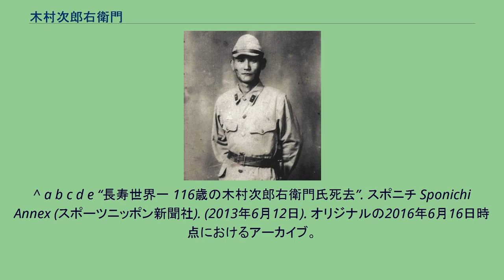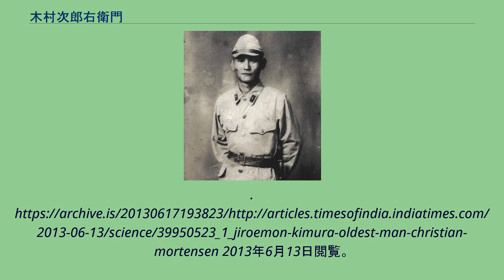木村次郎右衛門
木村 次郎右衛門（きむら じろうえもん、1897年〈明治30年〉4月19日 - 2013年〈平成25年〉6月12日）は、日本のスーパーセンテナリアン。
京都府京丹後市に在住していた長寿の男性。
2012年（平成24年）12月17日より死去するまで存命人物のうち世界最高齢者であった。
また、同年12月28日にはクリスチャン・モーテンセンの115歳252日の記録を抜いて、死去した人物も含めた年齢が検証済みの歴代最高齢記録の男性となった。
死去した時点での年齢は116歳54日（42422日）で、男性では歴代最高齢記録となっている。
同い年の著名人に加藤シヅエ、パウロ6世、大佛次郎、有賀幸作、藤山愛一郎、李垠などがおり、彼が生まれた時点では後藤象二郎、陸奥宗光らが存命中であった。
1897年3月19日、三宅家の6人兄弟姉妹の3番目に生まれ、金治郎と命名される。
木村家に跡取りとして婿入りし、9代目・次郎右衛門を名乗るようになった。
京都郵便局通信生養成所を卒業後、20歳から65歳までの45年間、郵便局にて勤め、1920年代には日本統治時代の朝鮮において政府の通信部門に勤めた経験も持つ。
戦後、1955年に自治体合併に伴う個人データ統合の際に担当者が誤って誕生月を1か月遅く記入してしまい、以後公式な誕生日は4月19日になったとされている。
誕生日が3月19日として認定されていた場合、生存日数は116歳85日となり、ディーナ・マンフレディーニは世界最高齢にはなれなかったことになる。
クリスチャン・モーテンセンの記録も2012年11月27日に抜いていたことになる。
歌手三嶋一聲の妹、木村八重（1904〜1978）と結婚。
8人の子を育てた。
長男は近衛兵であったことが誇りだった。
晩年は孫の妻との2人暮らしで、毎日午前5時半に起床し、午後8時に就寝する生活を送っており、食生活も朝はヨーグルトやサツマイモ、梅干しを食し、夜は牛乳を飲むことを習慣としていたという。
好き嫌いはなく、食べる量も自分で決めていた。
足腰が弱っているため外出は通院に限られた。
2013年6月の時点で7人の子（5人が存命）、さらに孫が14人、ひ孫25人、玄孫が15人いた。
新聞は天眼鏡を使いながら1時間から2時間、長いときには3時間かけて読む。
テレビ番組は国会中継や大相撲を欠かさず視聴するという。
また、長寿の秘訣として「食べ物に好き嫌いはない。食細くして命永かれ」「苦にするな嵐のあとに日和あり」などの言葉をモットーにしている。
2009年（平成21年）9月には読売新聞のインタビューに応じ、その中で存命人物のうち日本最高齢の男性になったことについて「責任の重さみたいなのを痛感している。1日でも長く元気でありたい。」と語った。
また、テレビの国会中継を見る理由については「時代についていけないようではいけない。」と語った。
2010年（平成22年）に高齢者所在不明問題が発生した際には1896年生まれの国内最高齢の女性長谷川チヨノとならび国内最高齢の男性として確認された。
2012年（平成24年）9月17日の敬老の日、京丹後市長の中山泰が自宅を訪れ、地元の小学生が作成した贈り物を届けた。
これに「サンキュー」と答えた。
2012年（平成24年）10月16日、ギネス・ワールド・レコーズの編集長クレイグ・グレンディが京丹後市の自宅を訪れ、ギネス世界記録の認定証を手渡した。
2013年（平成25年）4月19日、京丹後市長の中山が自宅を訪れ、安倍晋三首相（当時）のお祝いのメッセージを吹き込んだDVDなどを手渡した。
そのほか国内外から156通もの手紙やメールが手渡され、祝福の言葉に「はい」と応じた。
その後肺炎にかかり、5月11日より入院。
入院から1か月後の6月12日に老衰のため死去した（詳細は死と葬儀の節を参照）。
2007年（平成19年）10月16日に老人学研究団体ジェロントロジー・リサーチ・グループの検証済み110歳超えリストに登録される。
2009年（平成21年）6月19日、宮崎県在住の田鍋友時が死去したことに伴い、112歳61日で存命人物のうち日本最高齢、また世界で3番目に高齢の男性となる。
2009年（平成21年）7月18日、イギリスのヘンリー・アリンガムの死去に伴い、112歳90日でウォルター・ブルーニングに次ぐ世界で2番目に高齢の男...